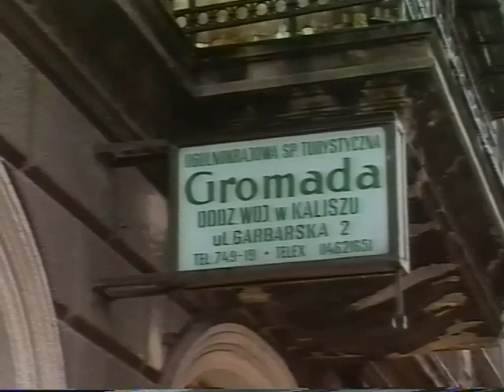Film z 1996 r. prezentujący oferty kaliskich biur podróży na zagraniczne i krajowe wakacje.